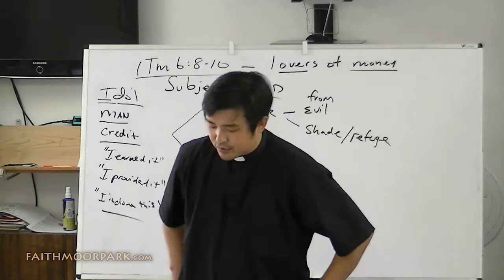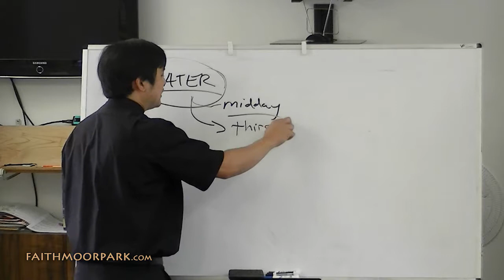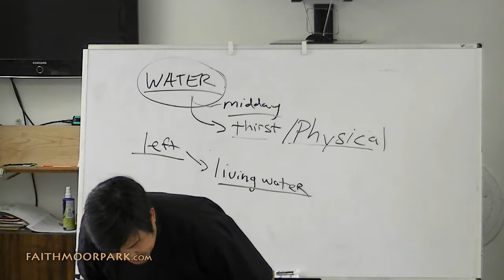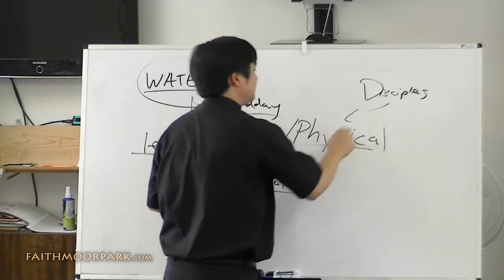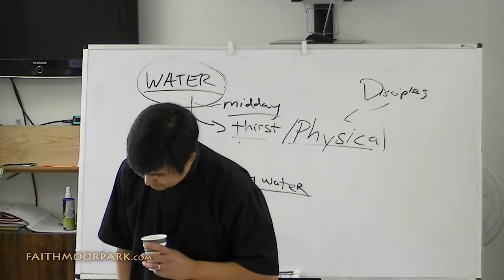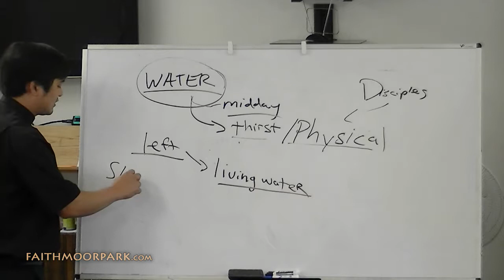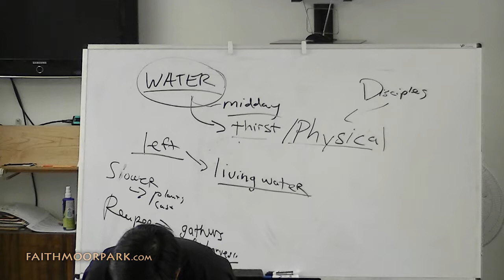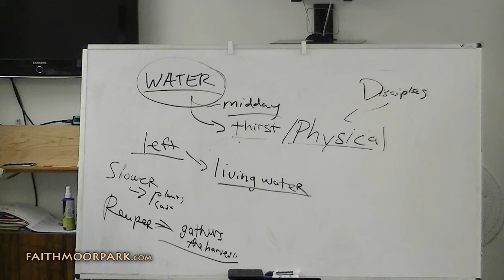Gospel of John ~ John 4:27-42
6/3/2018 - Gospel of John bible study led by Pastor Ernie Jeong.

5/27/2018
The Gift of God
John 4:7-26

6/3/2018
Jesus Rest
Mark 2:23 - 3:6

6/3/2018
Children's Message: Rest
Mark 2:23 - 3:6